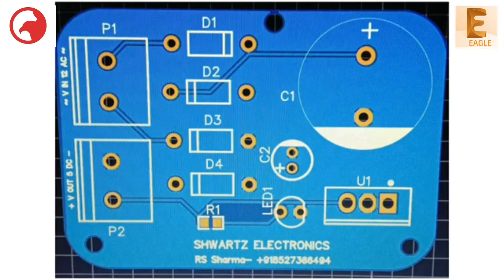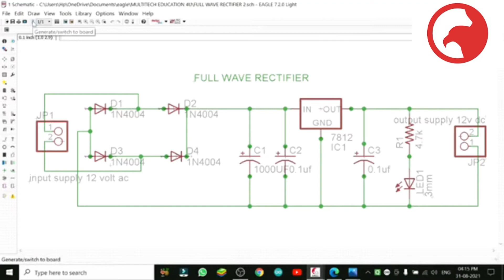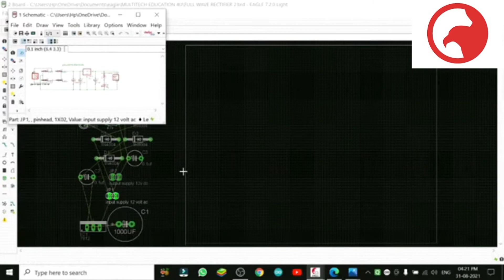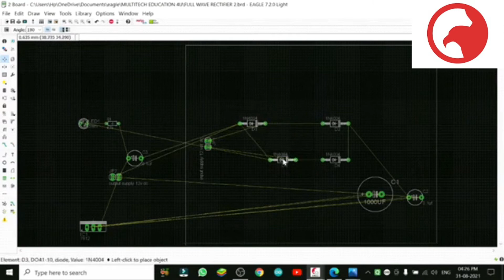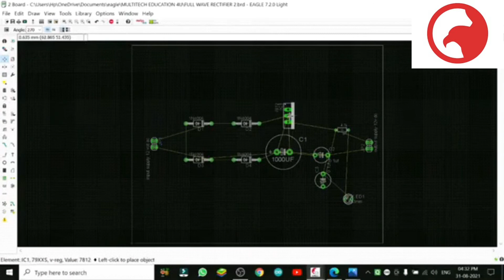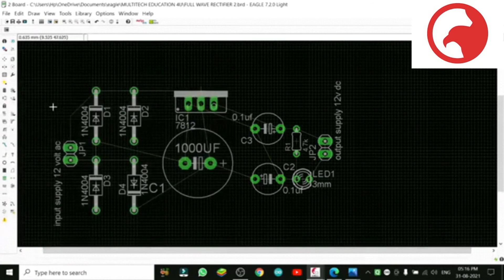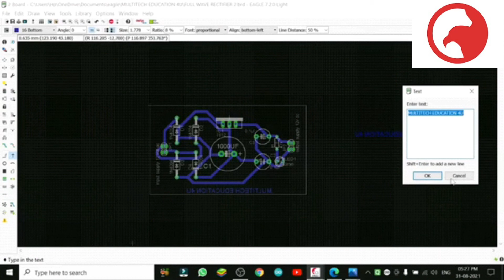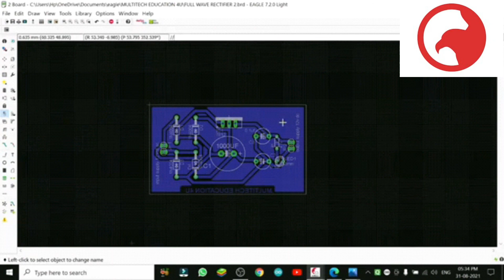AUTODESK EAGLE PCB Designing- Sch.PCB, Brd File in Contin..-Part 5, English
AUTODESK EAGLE PCB Designing- Sch.PCB, Brd File in Contin..-Part 5, English  @MultiTech Education 4U ​
How to program different DIY projects for schools.
PCB DESIGNING with Eagle software
How to make a Schematic with an example.
Link to see your 3D model of the board file:-

Is Autodesk EAGLE free?
What does Autodesk EAGLE do?
Does Autodesk own EAGLE?
How do you use EAGLE in Autodesk?